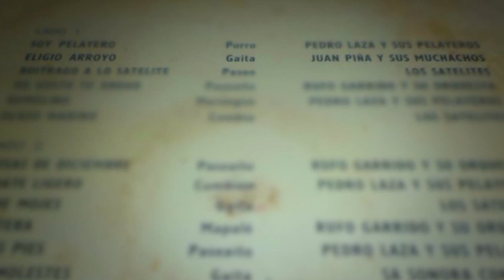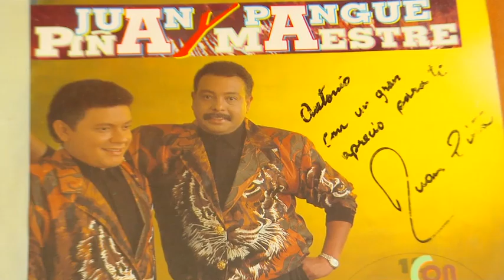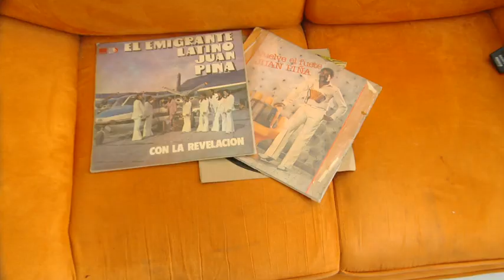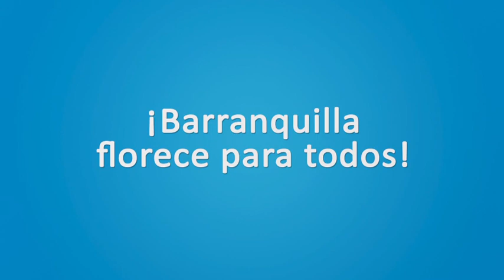Juan Piña, hijo adoptivo de Barranquilla, recibe homenaje en 201 años de la ciudad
Por su trayectoria musical y por ser el primer cantante en grabar la canción 'La Luna de Barranquilla' de Esthercita Forero, Juan Piña recibió de la Alcaldía de Barranquilla una distinción especial.